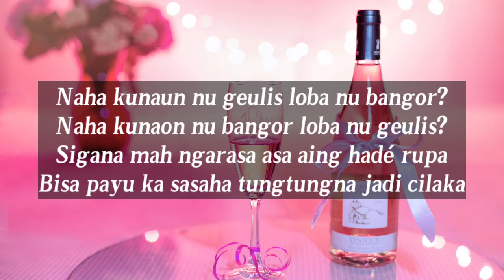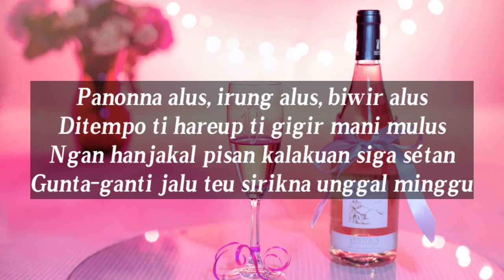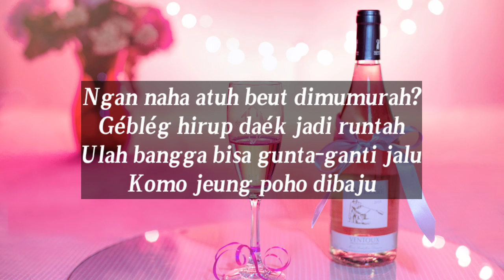Runtah-Doel Sumbang|Cover Doel Sumbang (Liriks)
Runtah-Doel Sumbang|Cover Zinidin Zidan (Lyric)